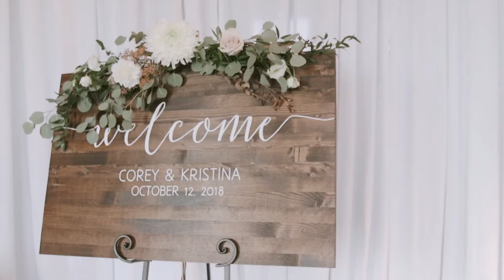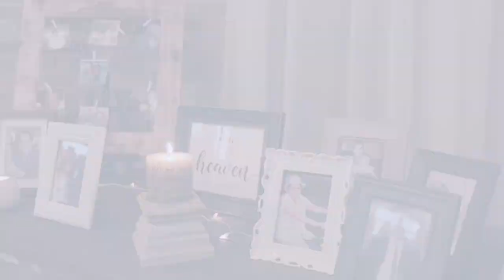Kristina and Corey - The Views at Sunset Ridge - Cleveland, TN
Corey and Kristina had such a beautiful wedding! I adore seeing couples that just shine with happiness and love! These two had the best chemistry and it just makes my heart so happy to see! All of their friends and family were absolutely awesome and the main of honor's speech almost brought me to tears! I'm so happy to have been there with you both!

*Be sure to watch this in HD it so much better that way!
Especially for your friends and family that are getting married soon!
I'm always putting out beautiful videos for you to enjoy! 🙂

Shout out to all the awesome vendors that made their day a success! It was so great working with you all!

Photographer - Logan Kilgore Photography - Dalton, GA
Cake Baker - Beth Caldwell
Venue and Catering - The Views at Sunset Ridge
Flowers - Flowers by Tami
Dress - Ever After Bridal and Formal Wear
Rings - Brody Jewelers
Hair Stylist/Makeup - Samantha Shoemaker - find on instagram
Hair Stylist - Jehna Holder Robison
DJ - @George Coleman